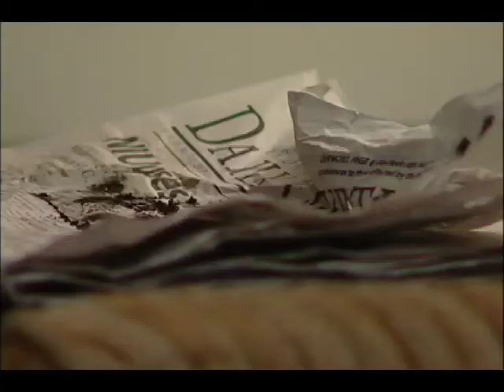bemused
A project for RT465 where we needed certain elements and could not change the dialogue. I took a comedic spin on this "Drama Exercise".